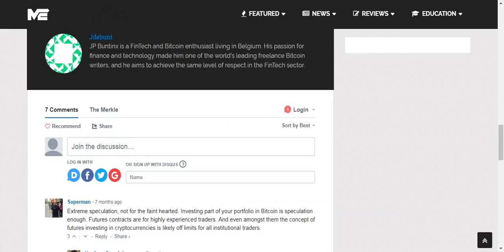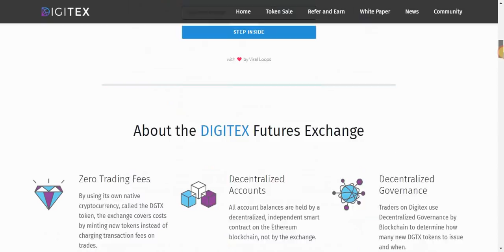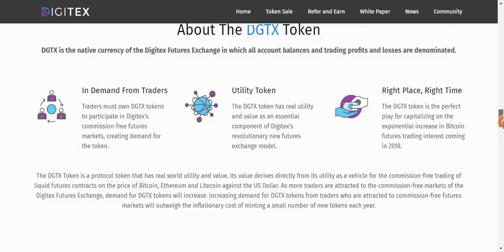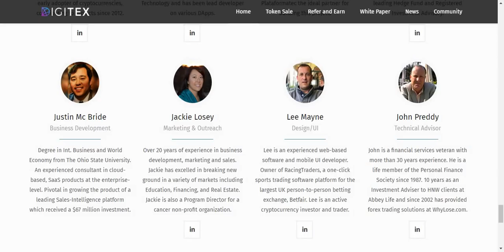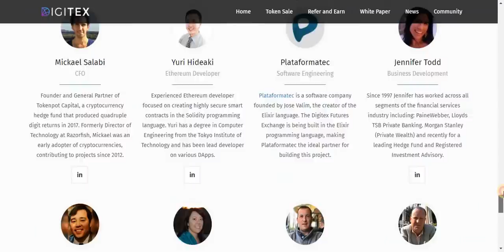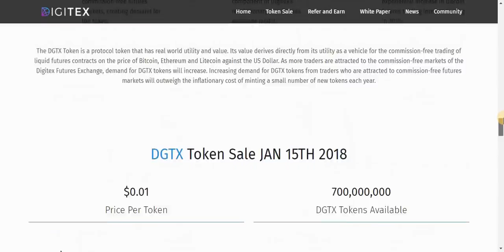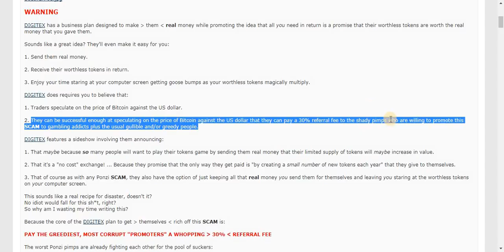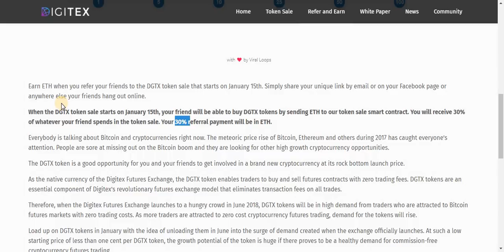My Views On Digitex ICO (Hindi / Urdu )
Risk warning: cryptocurrency investment is subject to high market risk. Please make your investments cautiously. Desi Crypto  is not responsible for any trading loss incurred by following this advice